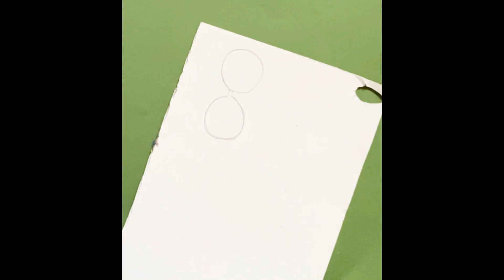Glitter Bow designs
Very useful entertainment channel